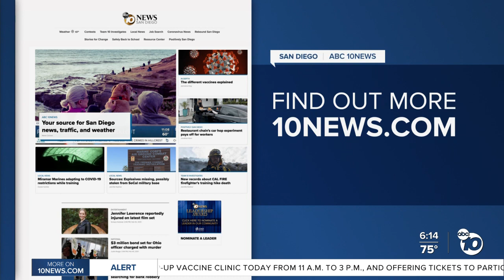Tribute patches made for Navy sailors killed off San Diego's coast